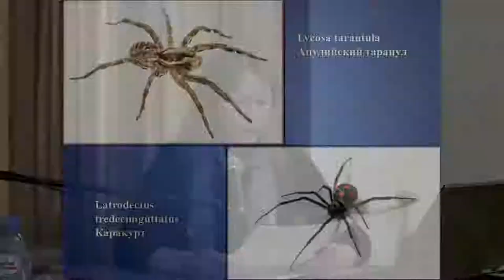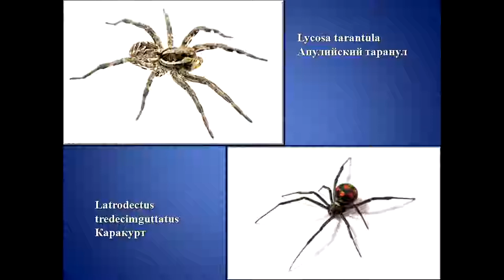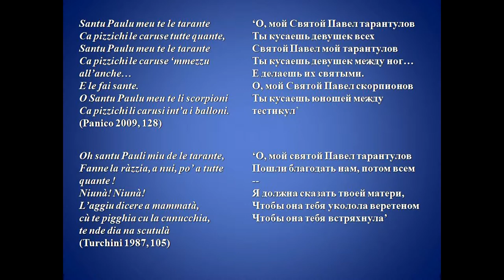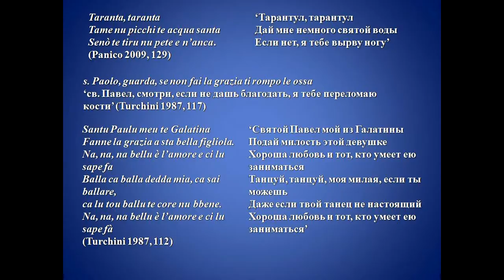Между ритуалом и болезнью: тарантизм в Южной Италии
«Живое ТВ» представляет доклад Марии Вячеславовна Завьяловой (Москва) "Между ритуалом и болезнью: тарантизм в Южной Италии" на Международной научной конференции
«ДОМ БАЛТРУШАЙТИСА»
17–19 МАЯ 2017 Г.